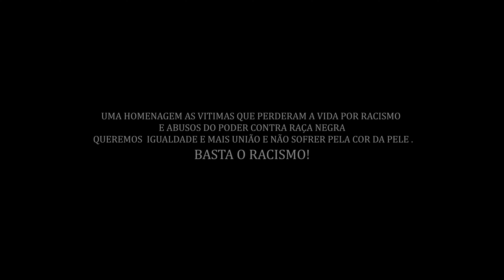Janet Fernandes - Orgulho Di Nha Cor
Rmfamily.ch

Written By: Janet Fernandes
Produced By:  Katana Produçoes
Lead Vocals By: Janet Fernandes / Bg Vocals By: Janet Fernandes
All Instruments,Programing & Keyboards By: OP Beatz
Recorded , Mixed & Mastering By: Katana Produçoes / Studio Lisbon

Directed: BlackRose
Label musical Rmfamily